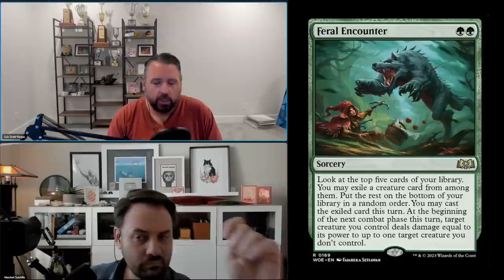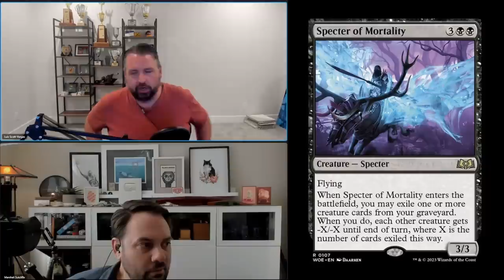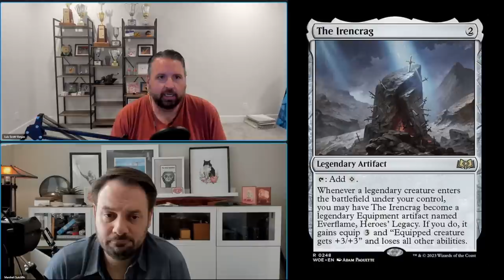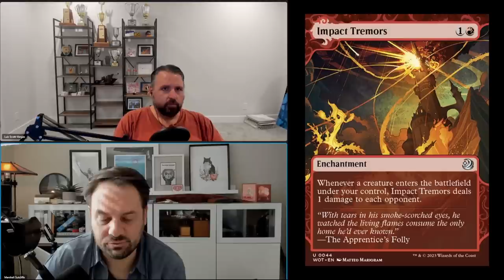Limited Resources 715 – Wilds of Eldraine Set Review: Rare, Mythic Rare, and Bonus Sheet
This week on Limited Resources Marshall and Luis cover every single rare, mythic rare, and bonus sheet card in Wilds of Eldraine! The rares and mythics bring a nice mix of powerful, synergistic, and quirky while the bonus sheet offers some incredibly powerful options mixed with some duds. Your rare set review adventure begins here!